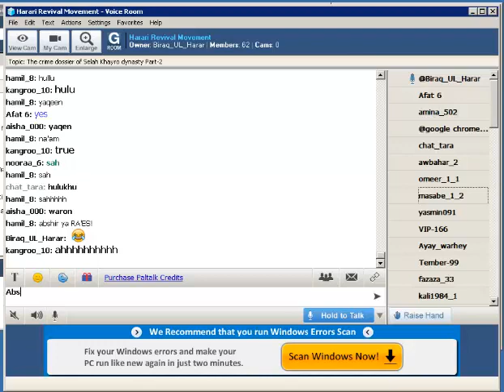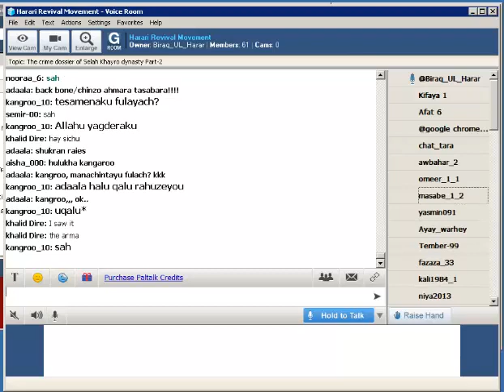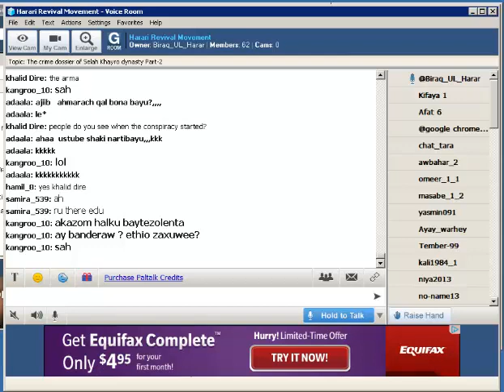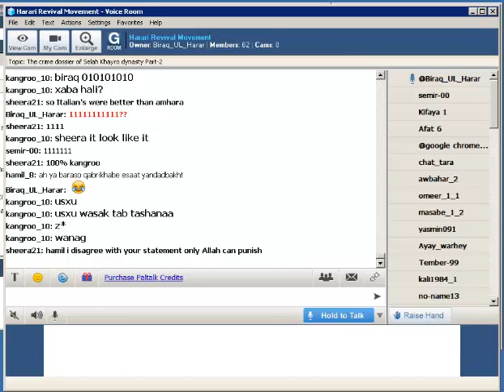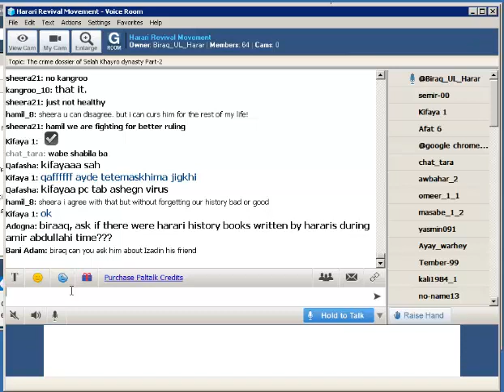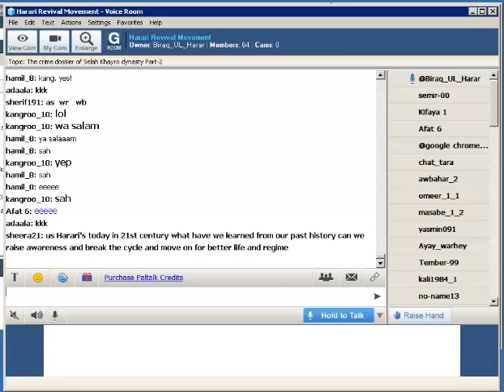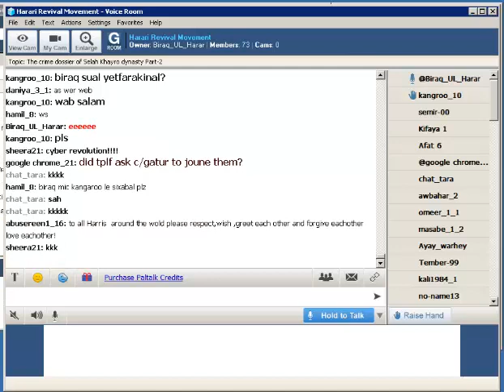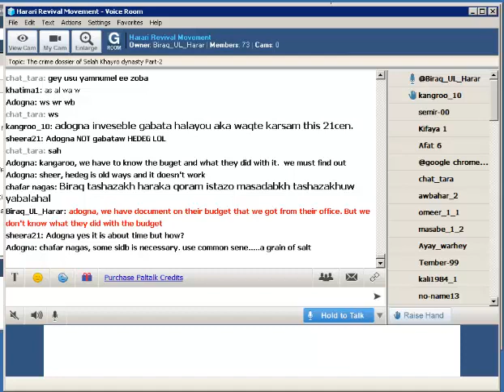Reas colonel Mohammed Gatur hetfan zeyu harari ummat la 1-25-2014 p2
Reas colonel Mohammed Gatur hetfan zeyu harari ummat la HRM room ba